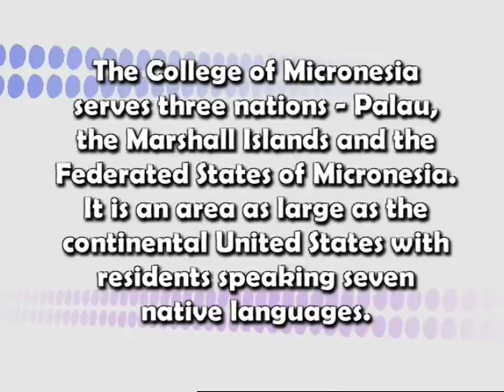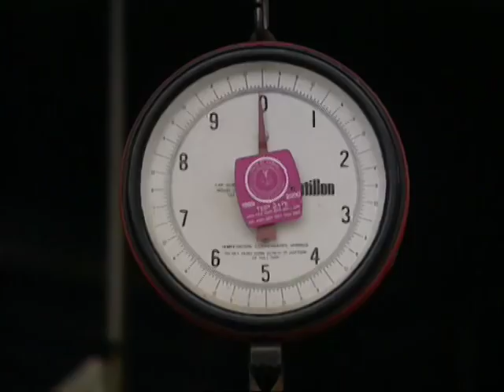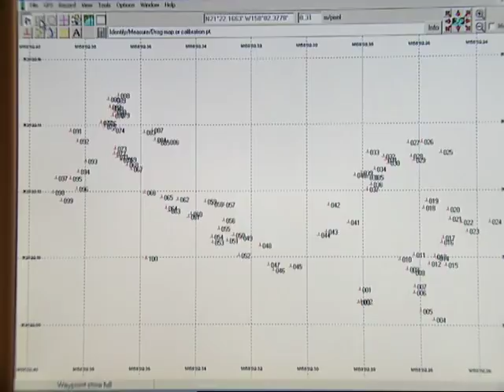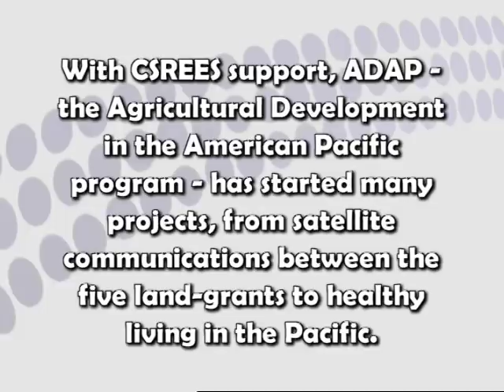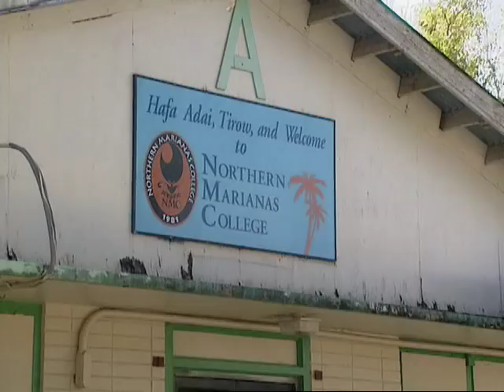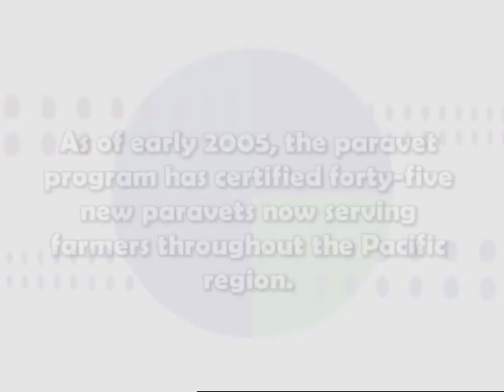Partners 12 - Pacific Land-Grant Institutions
Without Subtitles With Subtitles

The U.S. land-grant system extends far beyond the U.S. mainland. Partners video magazine travels to the Pacific and reports on the remarkable endeavors of the region's land-grant partners.

Preview (:30)

Entire Program (28:00)

Segments

On the Big Island, University of Hawaii researchers hunt for solutions to a devastating virus that threatens the state's $10 million-per-year banana industry. (4:29)

In American Samoa and the Northern Mariana Islands, land-grant faculty teach residents to become Paravets, trained volunteers who help local farmers with livestock care. (3:09)

University of Guam 4-H faculty lead an innovative fishing program for youth-at-risk, teaching them about their rich, traditional heritage and offering modern-day skills. (3:45)

At the College of Micronesia, scientists instruct locals on the finer points of oyster aquaculture, preparing them to compete in the lucrative, international black pearl market. (4:31)